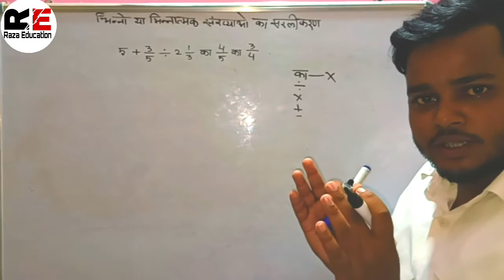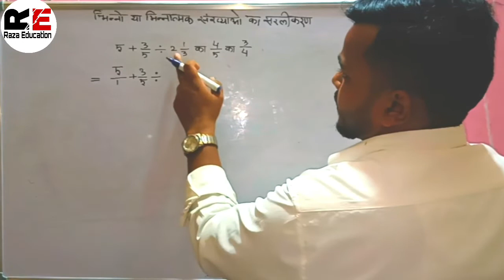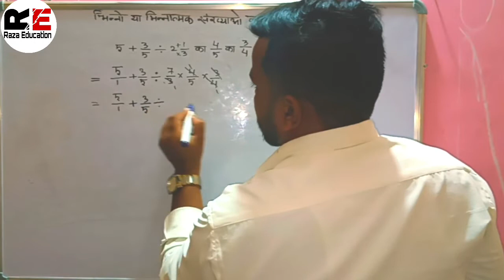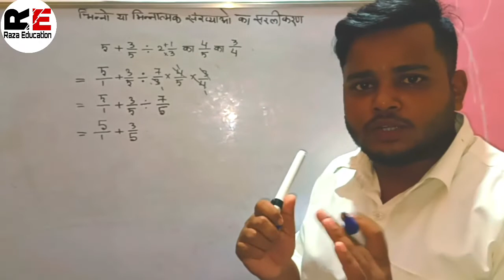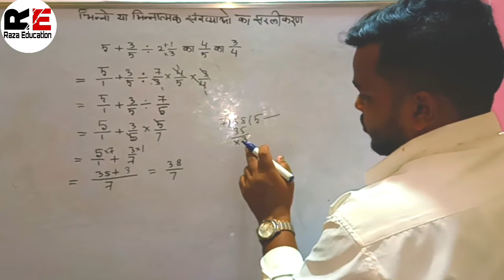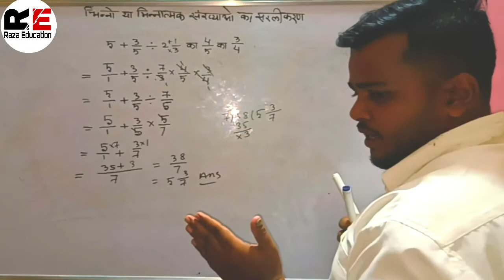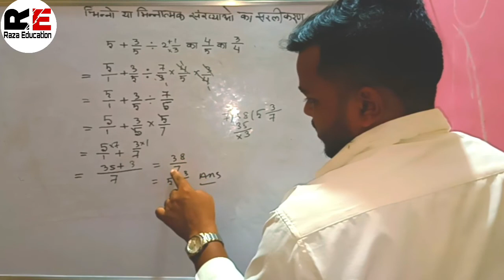भिन्नों का सरलीकरण ll Simplification Of Fraction ll भिन्नों का सरलीकरण कैसे निकाले ll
Raza_Education भिन्नों का सरलीकरण ll Simplification Of Fraction ll भिन्नों का सरलीकरण कैसे निकाले ll